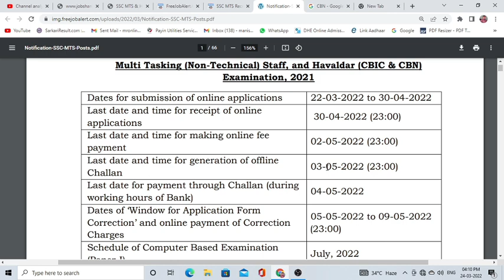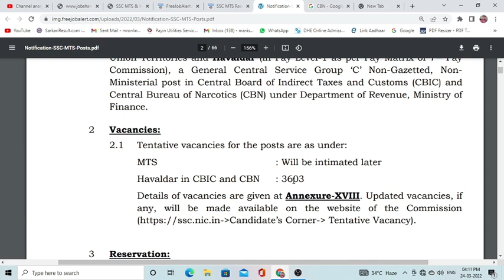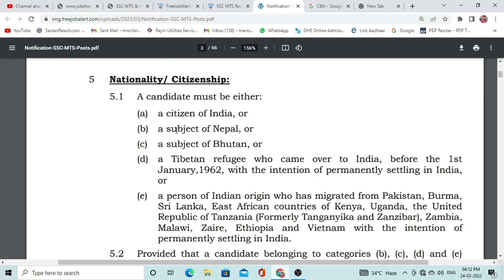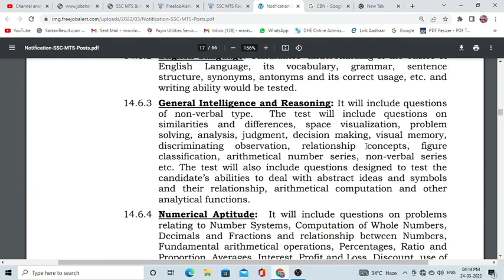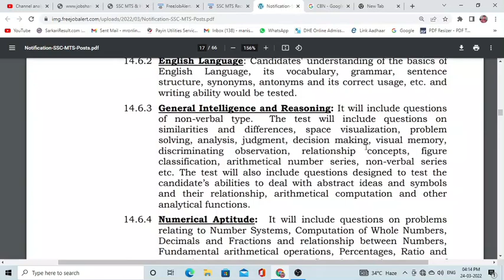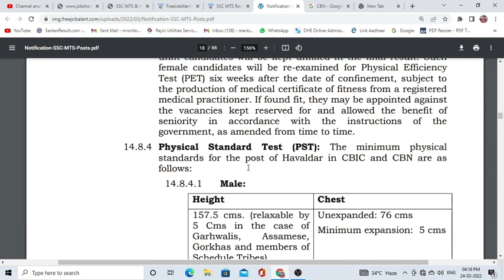SSC Multi Tasking Staff MTS & Havaldar Recruitment 2022 Online Form 2022 A to Z information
havaldar job kay hoti ha kitnay time baad aai ha post Staff Selection Commission (SSC)
SSC Multi Tasking Staff Non Technical MTS & Havaldar Online Form 2022
Important Dates
Application Begin : 22/03/2022
Last Date for Apply Online : 30/04/2022
Pay Fee Online Last Date : 02/05/2022
Correction Date : 05-09 May 2022
CBT Exam Date Paper I : July 2022
Paper II Exam Date: Notified Soon
Application Fee
General / OBC : 100/-
SC / ST : 0/-
All Category Female : 0/- (Exempted)
Pay the Exam Fee Through Debit Card / Credit Card / Net Banking Mode.
SSC MTS & Havaldar Exam 2021 Age Limit as on 01/01/2022
Maximum Age : 25 – 27 Years (Department Wise)
Age Relaxation Extra as per SSC Multi Tasking & Havaldar Recruitment Rules 2022.
SSC MTS Multi Tasking Staff And Havaldar Vacancy Details 2022
Post Name
Total Post
SSC MTS & Havaldar Eligibility
Multi Tasking Staff MTS Non Technical
Soon
Class 10 High School Exam Passed in Any Recognized Board in India.
Havaldar
3603
Class 10 Matric Exam Passed in Any Recognized Board in India.
Walking :
Male : 1600 Meter in 15 Minutes
Female : 1 KM in 20 Minutes
Cycling :
Male : 8 Km in 30 Minutes.
Female : 3 Km in 25 Minutes.
Height & Chest :
Male : 157.5 CMS, 76-81 CMS
Female : 152 CMS
SSC MTS & Havaldar State Wise Code 2022
Code
State(s) / U.T.(s)/ CCA(s)
Code
State(s) / U.T.(s)/ CCA(s)
25
Uttar Pradesh : MTS
72
All India : MTS
23
Lucknow : Havaldar-CGST
26
Bhubaneshwar : Havaldar-CGST
24
Bihar : MTS
27
Kolkata : Havaldar-CGST
43
Bhopal : Havaldar-CGST
29
Kolkata : Havaldar-Customs
45
Madhya Pradesh : MTS
30
Andaman and Nicobar Islands : MTS
44
Chhattisgarh : MTS
32
Odisha : MTS 28
Ranchi : Havaldar-CGST
33
Sikkim : MTS
31
Jharkhand : MTS
34
West Bengal : MTS
20
Delhi : MTS
35
Guwahati : Havaldar-CGST
18
Delhi : Havaldar-CGST
36
Arunachal Pradesh : MTS
21
Rajasthan : MTS
37
Assam : MTS
19
Jaipur : Havaldar-CGST
38
Manipur : MTS
22
Uttarakhand : MTS
39
Meghalaya : MTS
11
Chandigarh : Havaldar-CGST
40
Mizoram : MTS
12
Chandigarh : MTS
41
Nagaland : MTS
13
Haryana : MTS
42
Tripura : MTS
14
Himachal Pradesh : MTS
46
Goa : Havaldar-CGST
15
Jammu and Kashmir : MTS
47
Mumbai : Havaldar-CGST
16
Ladakh : MTS
48
Nagpur : Havaldar-CGST
17
Punjab : MTS
49
Pune : Havaldar-CGST
67
Karnataka : MTS
50
Vadodara : Havaldar-CGST
68
Kerala : MTS
51
Goa : Havaldar-Customs
69
Lakshadweep : MTS
62
Tamil Nadu and Puducherry : MTS
70
CBN : Havaldar-Directorate
63
Telangana : MTS
71
DGPM : Havaldar-Directorate
64
Bangalore : Havaldar-CGST
52
Mumbai : Havaldar-Customs
65
Cochin : Havaldar-CGST
53
Dadra and Nagar Haveli and Daman and Diu : MTS
66
Cochin : Havaldar-Customs
54
Goa : MTS
57
Chennai : Havaldar-CGST
55
Gujarat : MTS
58
Hyderabad : Havaldar-CGST
56
Maharashtra : MTS
59
Chennai : Havaldar-Customs
61
Andhra Pradesh : MTS
60
Visakhapatnam : Havaldar-Customs
Download Sample State Code Filling F
newgovtjobalert2022 bank job technical
offline2022 upcoming vacancy recruitment
2022 may aa nay vali sarkari nokri
bank recurment, all job result declear ssc sscmts sschavaldar recruitment recruitment2022 #2022